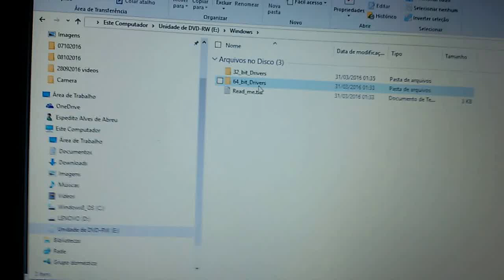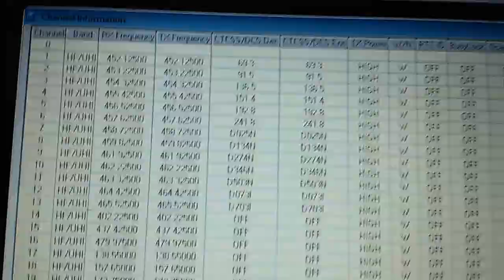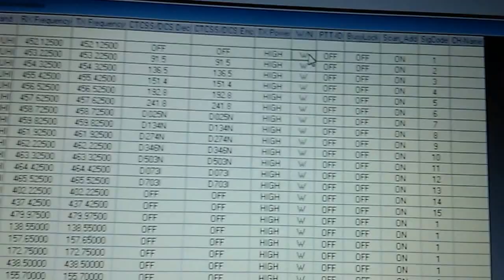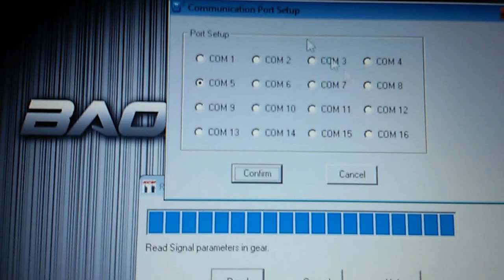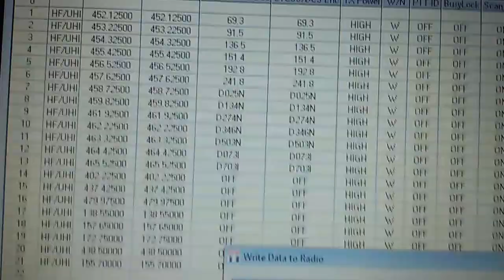AJUDA PARA USAR O PROGRAMA LEITURA E GRAVAÇÃO COM BAOFENG UV-5RA WINDOWS 10 SERGTECH SERGTEC